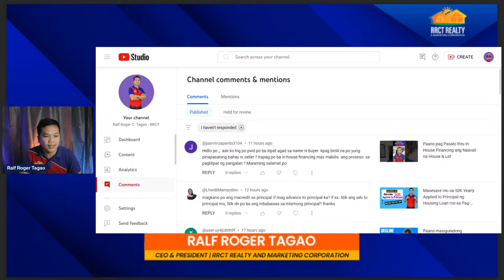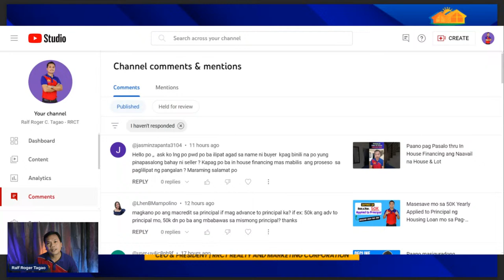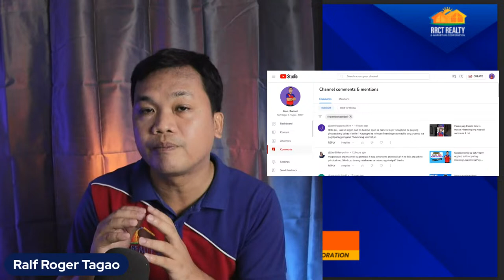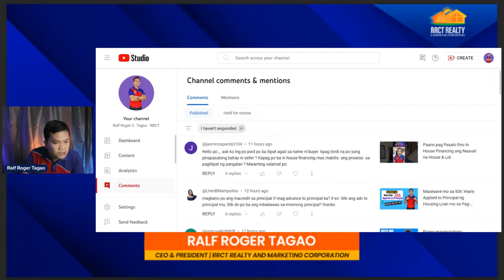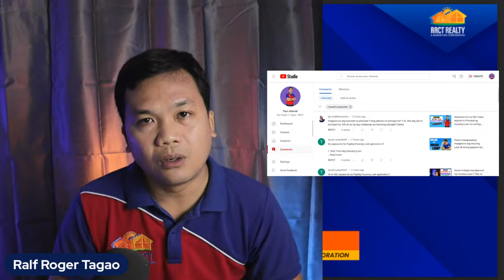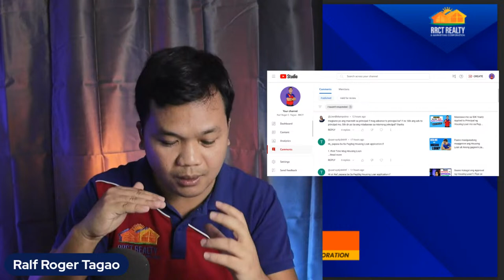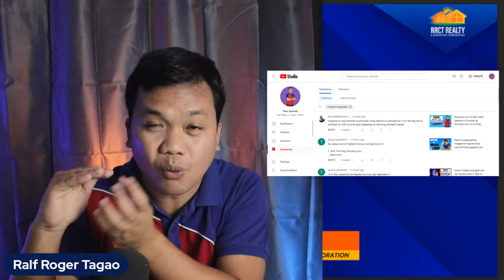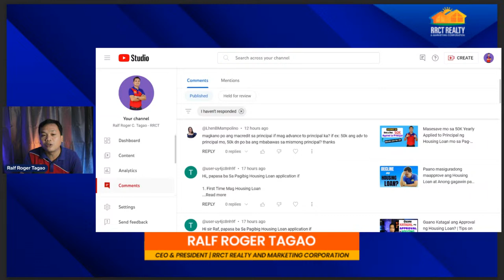Live Q & A : Home Buyer Guide sa Pagbili ng House and Lot sa Philippines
Live Q & A with RRCT - Home Buyer Guide sa Pagbili ng House and Lot Philippines - March 21, 2024

Tips on Buying a House and Lot for Sale in the Philippines

Regards,

Note: Si Ralf Roger Tagao ay isang Accountant at Licensed Real Estate Broker. Kasama ang kanyang wife na Licensed Real Estate Broker din ay naglilead ng nasa 40 real estate agents. Isa ding Social Media Influencer with more than 81 thousand Youtube Subscribers/Followers, & 800+ videos about real estate tips for 1st time homebuyers, real estate projects & other self-help topics. Lumaki sa mahirap na pamilya, nagsumikap, nakatapos ng college at naging Certified Public Accountant hanggang napasok sa mundo ng Real Estate, naging Real Estate Broker at inestablish ang RRCT Realty & Marketing Corporation.